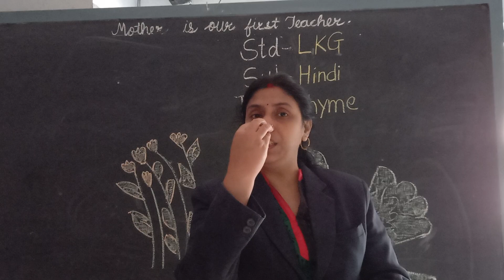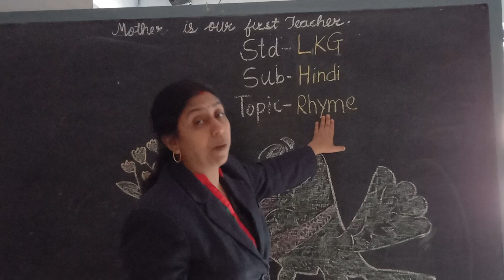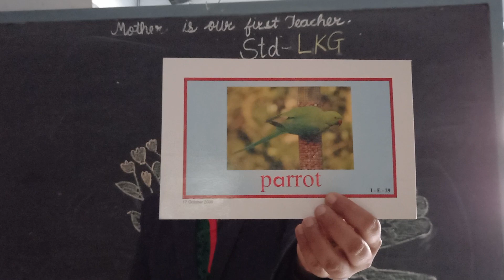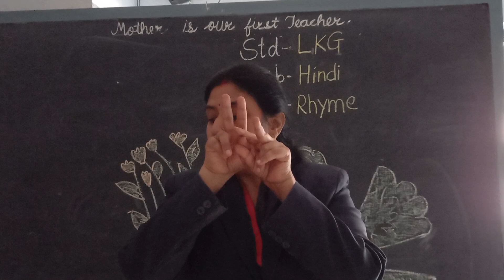Std-LKG Sub-Hindi Topic-Rhyme(तोता)